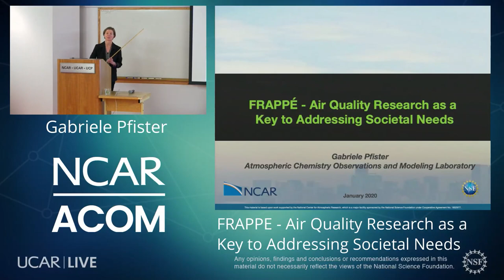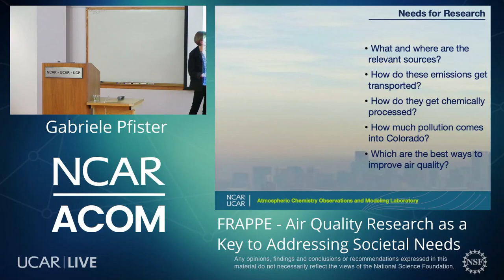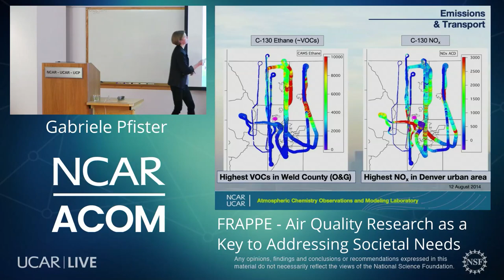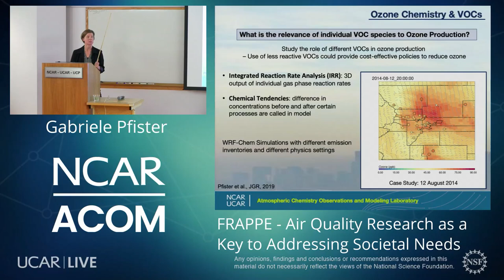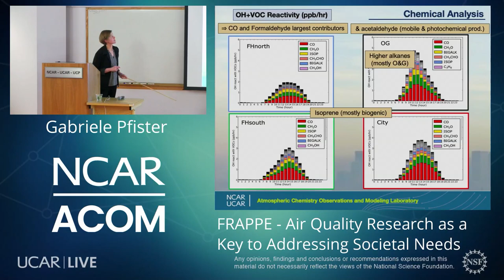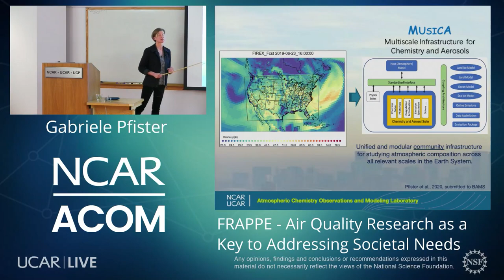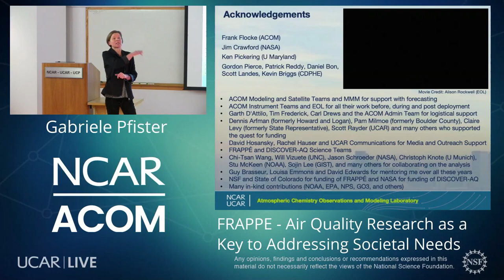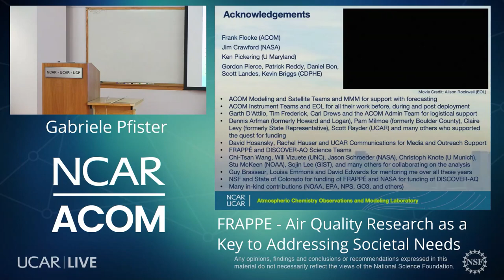Gabriele Pfister: FRAPPÉ - Air Quality Research as a Key to Addressing Societal Needs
FRAPPÉ - Air Quality Research as a Key to Addressing Societal Needs

Speaker: Gabriele Pfister, ACOM/NCAR/UCAR

Abstract:
High ozone pollution during summertime has been an issue for the Colorado Front Range for many years.  Urban and industrial emissions with the addition of a rapidly expanding oil and natural gas sector create a highly reactive chemical mix, which is complicated by complex terrain driven meteorology and elevated ozone background levels. To characterize the main contributions to local ozone pollution, two large air quality studies involving four aircraft and extensive ground-based measurements were conducted in the area in the summer of 2014: the NCAR/NSF/State of Colorado Front Range Air Pollution and Photochemistry Éxperiment (FRAPPÉ) and the 4th deployment of the NASA DISCOVER-AQ.  I will give an overview of the campaigns, and present a summary of the results which are focused around Front Range dynamics, ozone production and source attribution. The main findings suggest major contributions from the transportation sector as well as from the oil and gas extraction sector, with minor contributions from energy generation and industry. The meteorological conditions were also found to be critical in creating situations conducive to high ozone in the area.